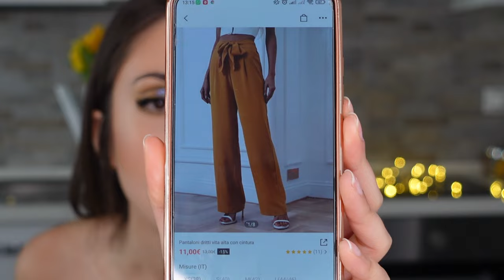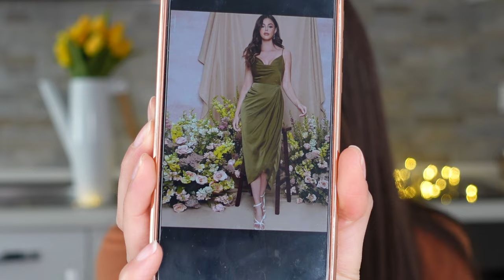HAUL SHEIN FASHION AND BEAUTY, primavera-estate | TheJess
Ciao ragazzi!

Nel video di oggi, altro HAUL SHEIN, ma stavolta sia beauty che fashion!
Fin adesso sono abbastanza certa sia stato uno degli ordini più soddisfacenti che io abbia mai fatto!!

Che ve ne pare?

Fatemelo sapere giù nei commenti!

Qui vi lascio i link dei vari prodotti:

Vestito azzurro 1:35
Decorazioni makeup 2:50
Collant  3:03
Sheglam ombretto verde 3:46
Shegalm ombretto con riflessi viola 5:03
Sheglam olio labbra 6:25
Pantalone senape 6:56
Canotta nera 7:25
Occhiali 7:53
Portafoglio 9:33
Fiocchi bimba 10:23
Porta stuzzicadenti 11:02
T-Shirt 11:24
Abito verde oliva 12:51

Qual è stato il vostro pezzo preferito?

Se non siete ancora iscritti al canale, è giunto il momento di farlo!

Jess